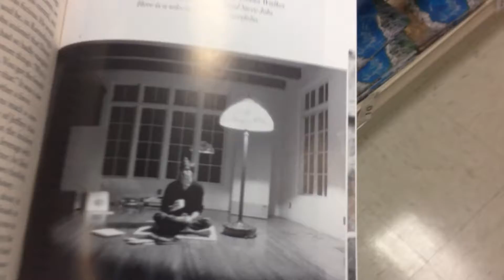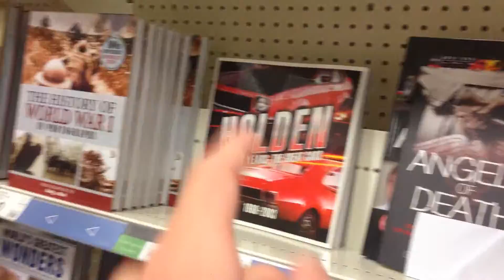Browsing books at Kmart - Vlog #4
This was from two weeks ago, i found it and decided to upload it!

Follow us on Google plus!

*burp*